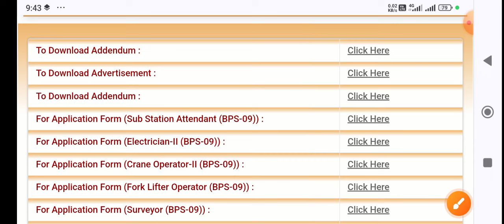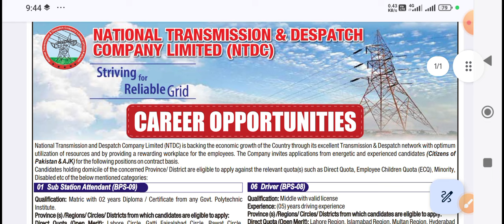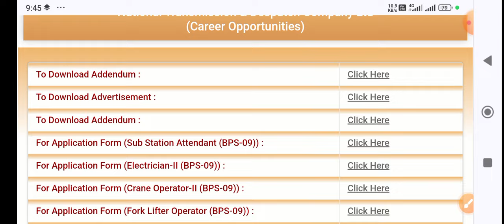wapda jobs 2024 | lineman jobs 2024 | today WAPDA jobs 2024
Overall Pakistan WAPDA department 2500+ new latest Jobs 2024.